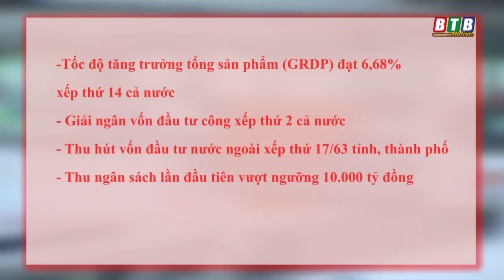Thái Bình tự tin bước vào năm bản lề 2022